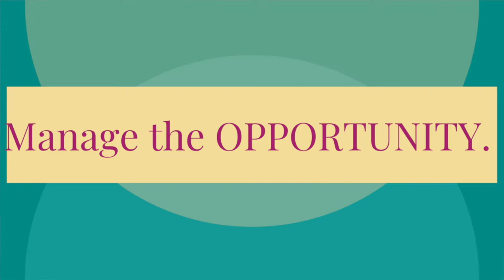How to Ace My Job Interview?/ Job Interview Tips/How to Prepare for an Interview???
HOW TO ACE MY JOB INTERVIEW???//Do you want to know how to ace your job interview? Maybe you need to ace your job interview this week? Do you feel like you have a weakness for job interview? Do tough job interview questions cause you to freeze? Do job interview questions and answers make you nervous? I know many of us stumble on trying to create questions to ask in a job interview. I am here to help you with how to prepare for a job interview. In this video we talk about my favorite ways to prepare for interview questions and how to successfully ace a job interview.

Let’s Be Friends!